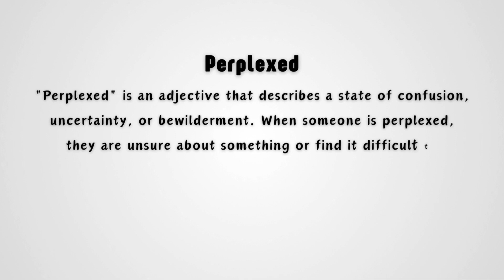What does Perplexed mean?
Perplexed is a word used to describe someone who is confused or puzzled, often when they are unable to understand something clearly or figure out a solution. In this video, we will explore the meaning of the word "perplexed" and how it can be used in various situations. This brief explanation will help you understand the concept of being perplexed and how it might relate to feelings of uncertainty or confusion in everyday life.